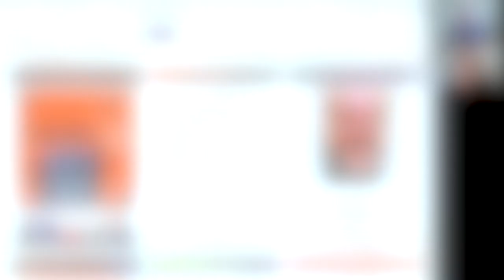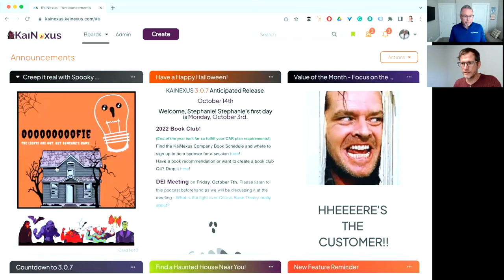Ask Us Anything! Episode 30 -- Greg Jacobson, MD and Mark Graban of KaiNexus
Join us in Episode 30 of our popular Ask Us Anything webinar series to listen to questions answered by this dynamic duo from KaiNexus' team of continuous improvement experts: Mark Graban & Greg Jacobson.

In this webinar, questions and topics included:

Mindfulness?

What was your dream job when you were a kid?

Are you all fully back in the office now and what Covid safety precautions do you still take?

Thoughts on timing to get the new Omicron booster? Who should get it?

What do you think are the most common mistakes when implementing Kanban and how would you mitigate them? (generalize this about most common mistakes implementing any Lean tool)

Creating a culture of learning from mistakes?? How important is that, Greg, and what are some things you do as CEO?

How do you know the impact you're having on customers?

What is more important than a Cultural Transformation from Top Management down to the people on Shop Floor before implementing LEAN and using LEAN tools?